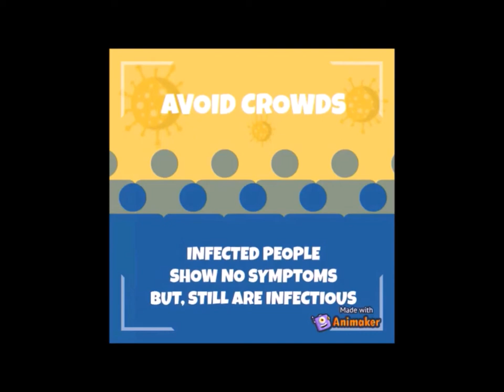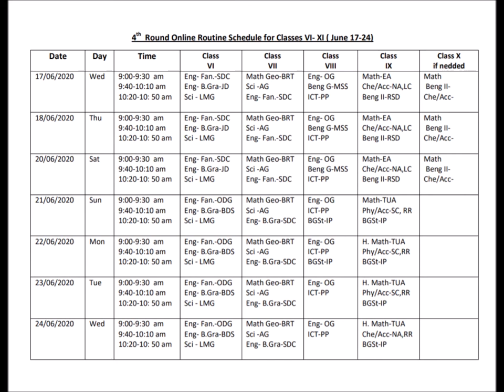Fourth(4th) Online Class Routine | Class VI-XI | (June 17 - 24) | S.T PLACID'S SCHOOL & COLLEGE